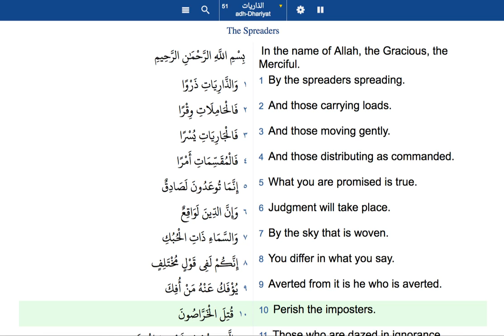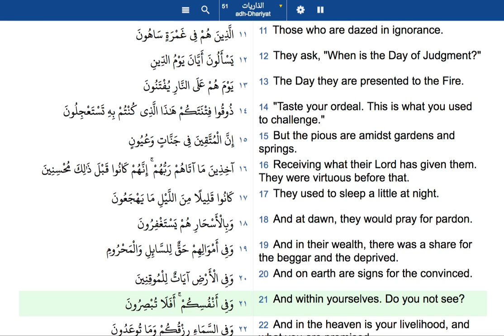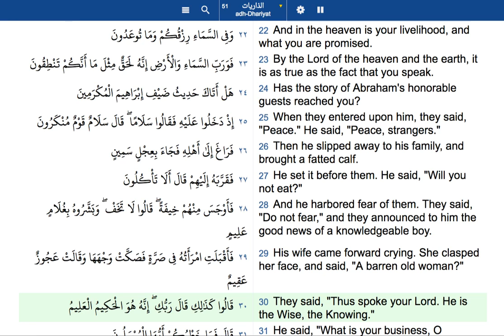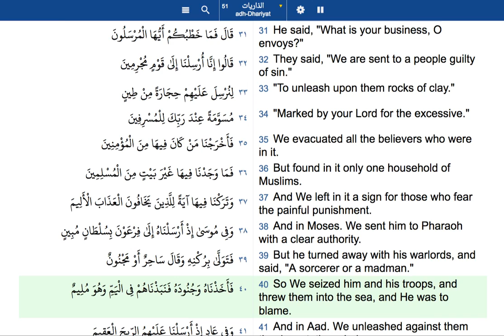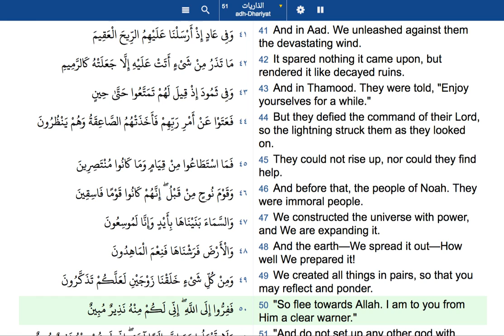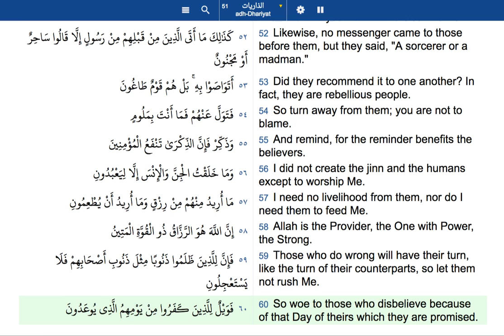The Holy Quran 51 Surah Adh Dhaariyaat The Winds that Scatter translation & transliteration